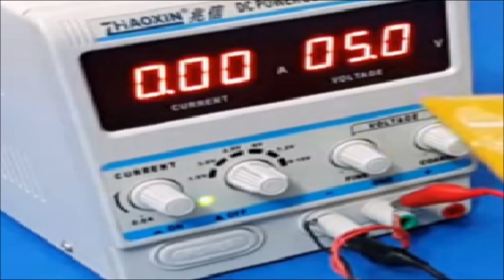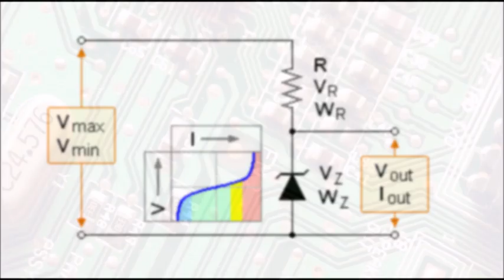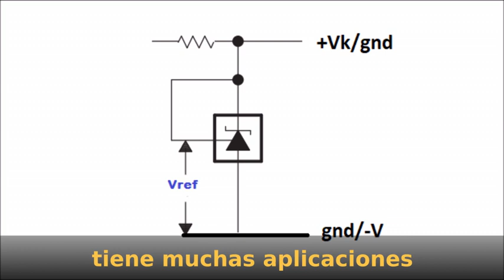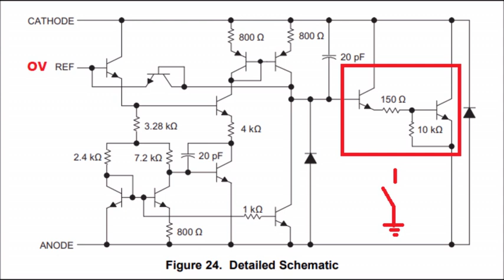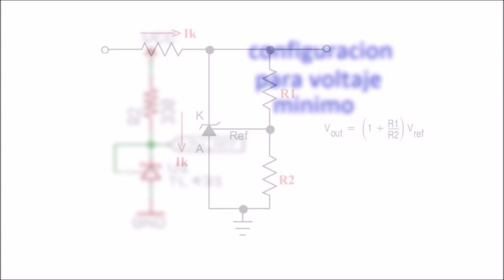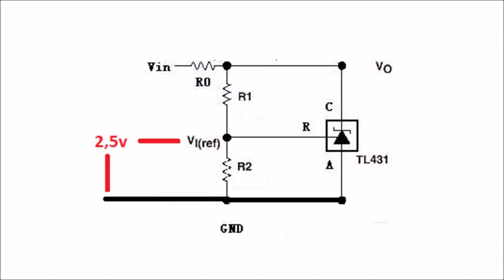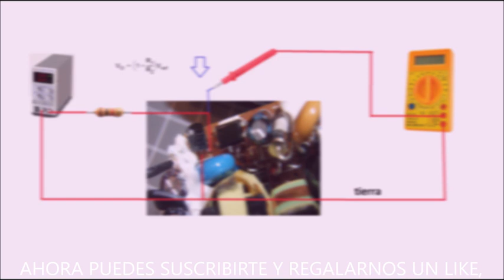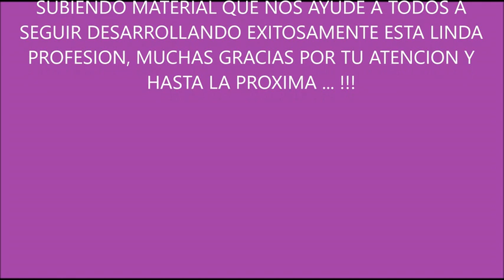TL431 DATASHEET, COMO FUNCIONA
Debido a que el zener tradicional ha venido siendo reemplazado casi por completo por este derivador de corriente, dada su gran funcionalidad, hemos decidido incluirlo dentro de nuestra serie de fuentes swicheadas, veremos entonces en este nuevo vídeo sus datos, funcionamiento y testeo.